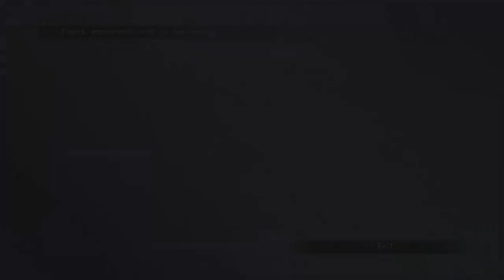Final Fantasy X HD Remaster Part 11- F*** the Goers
I can now officially say that i hate blitzball, granted, i wasnt a sports person back in the day but this just grinds my gears